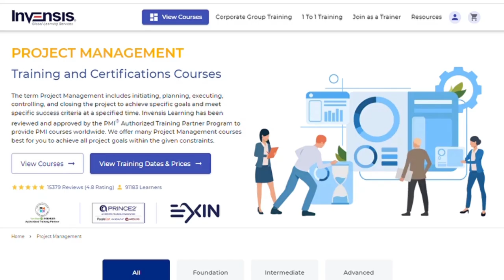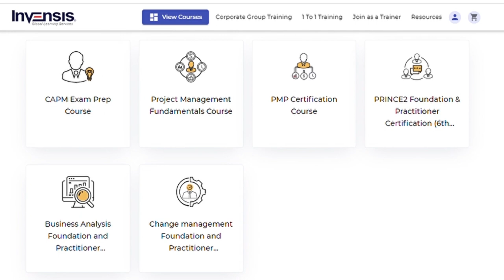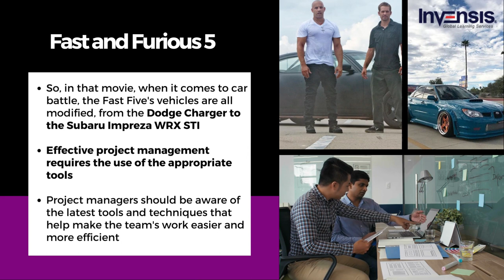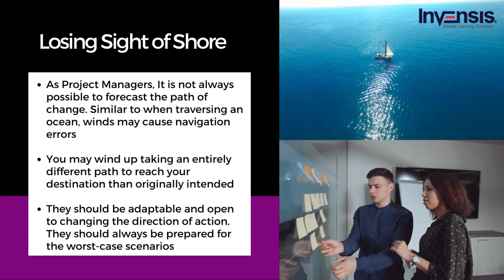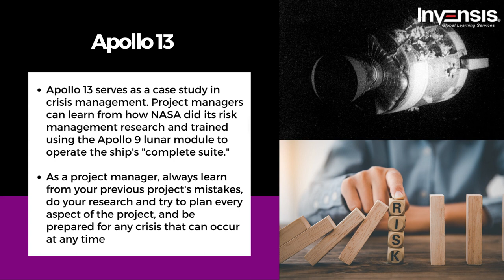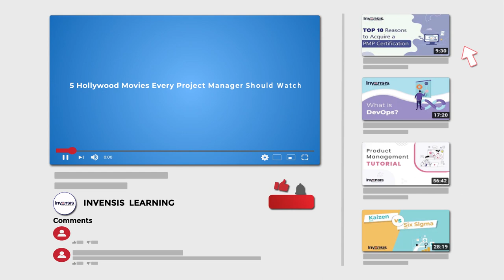5 Hollywood Movies Every Project Manager Must Watch | Project Management Movies | Invensis Learning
This Invensis Learning video on " 5 Hollywood Movies Every Project Manager Must Watch " is an interesting video that every project manager should watch to learn some valuable lessons about project management and its aspects.

Invensis Learning is a pioneer in providing globally recognized certification training courses for individuals and enterprises worldwide. We have trained and certified 15,000+ professionals from 50+ courses through multiple training delivery modes. Participants will get live classes which will be delivered by experienced trainers. Upon enrolment, you will get lifetime access to a Learning Management System which will contain all class resources like recordings, mock exams, assignments.